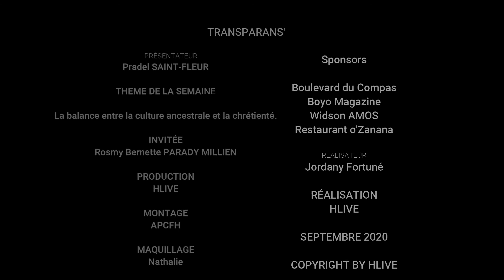TRANSPARANS' : La balance entre la culture ancestrale et la chrétienté